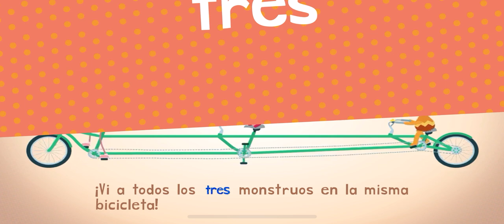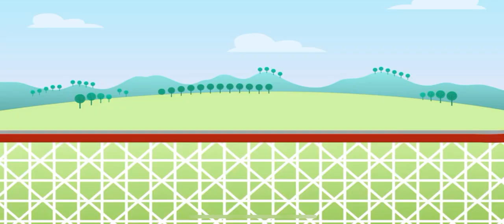SUPER FUN ROLLER COASTER ENDLESS LEARNING